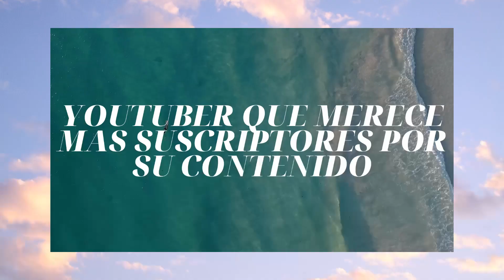TAG DE YOUTUBE con Mica Lambardi y Rama | Colaboración en Cuarentena ✨